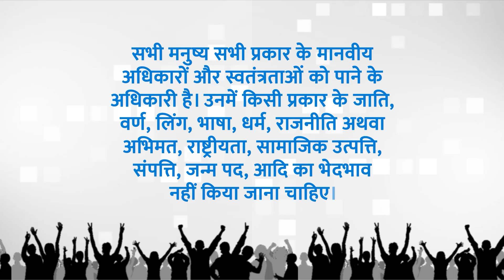विश्व मानवाधिकार दिवस।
HumanRightsDay2024।। विश्व मानवाधिकार दिवस

अपने अधिकारों को जानिए
राष्ट्र निर्माण में सहभागी बनिए ।

अथवा
Threads पर सर्च बाक्स में @DoordarshanUttarPradesh लिखकर सर्च करें।